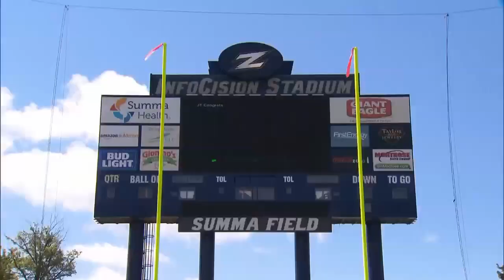Local 10's Will Manso shows Dolphins great Jason Taylor's road to Hall of Fame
Local 10 sports director Will Manso explains how Jason Taylor went from playing football in Akron to joining the Pro Football Hall of Fame in Canton.